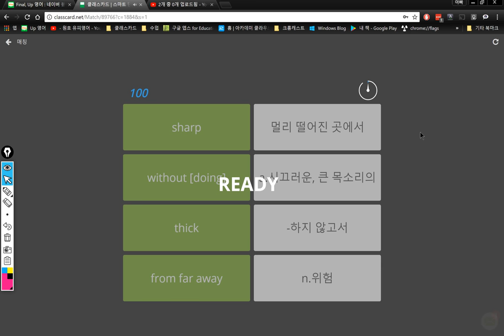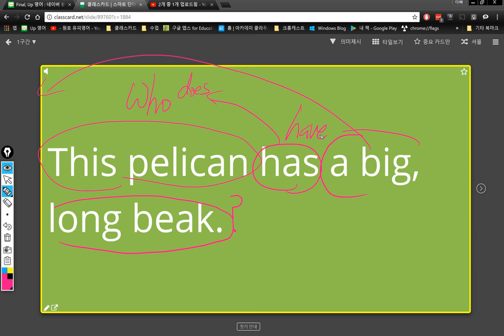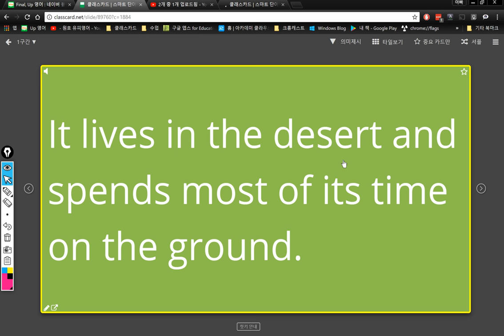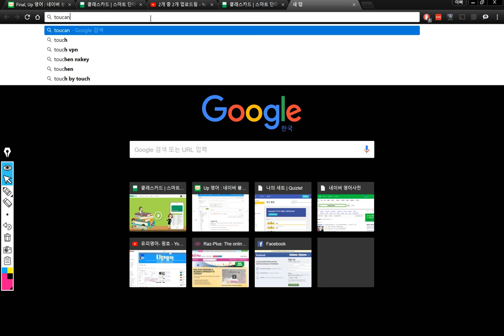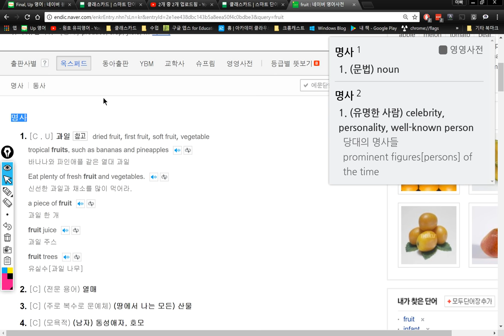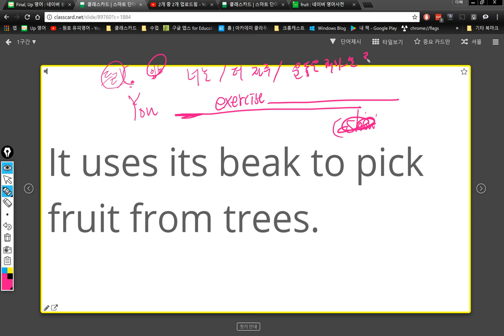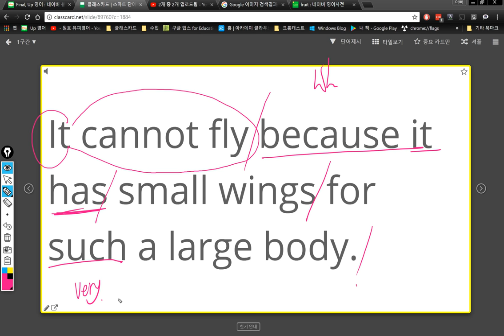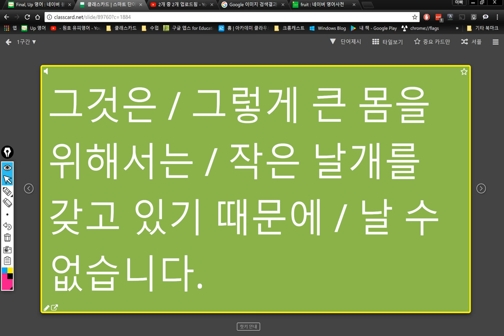4반 2017 12 07